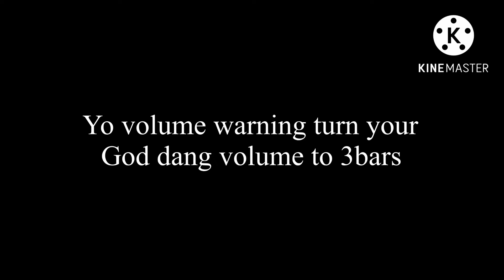Funniest Moments pt.1